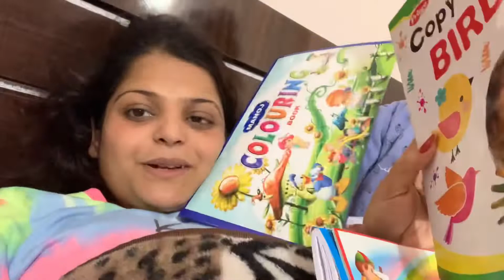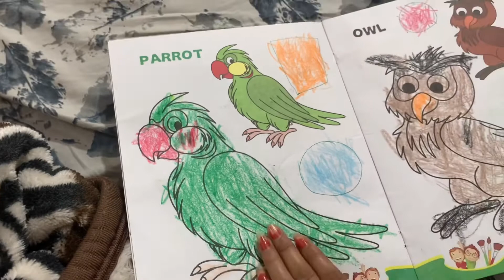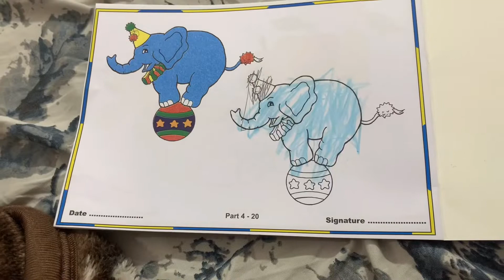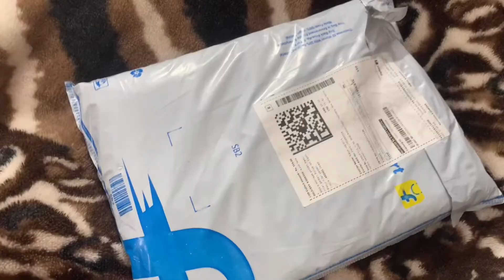कितनी प्यारी पेंटिंग बना दी इस लड़की ने, ऐसी पैंटिंग असली में देखी ही नही Different Type Of Painting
कितनी प्यारी पेंटिंग बना दी इस लड़की ने ऐसी पैंटिंग असली में देखी ही नही

Different Type Of Painting

Videos link YouTube